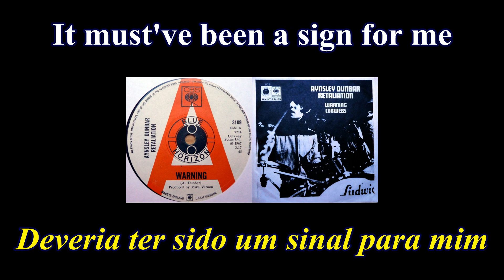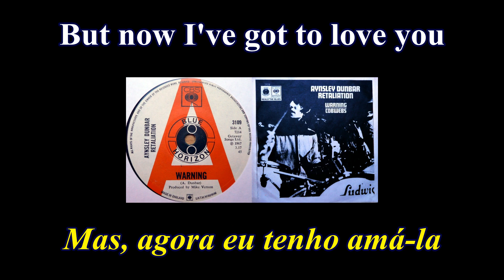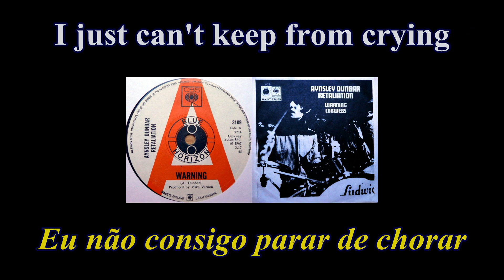Aynsley Dunbar Retaliation – Warning - Lyrics - Tradução pt-BR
Álbum: Warning (1967)
Banda: Aynsley Dunbar Retaliation
País: Inglaterra
Integrantes:
Victor Brox - Vocal e órgão
John Moorshead - Guitarra
Keith Tillman - Baixo
Aynsley Dunbar - Bateria